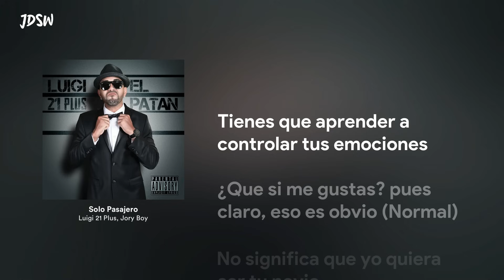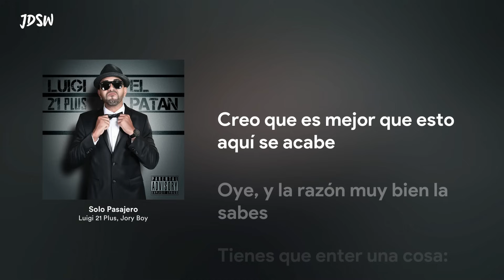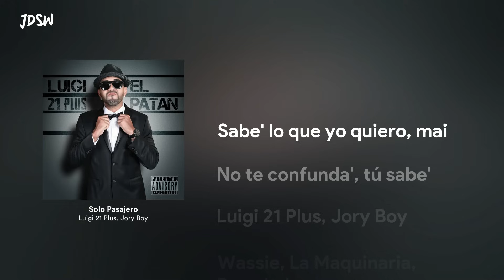Solo Pasajero - Luigi 21 Plus, Jory Boy [Letra / Lyrics]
Solo Pasajero
Luigi 21 Plus, Jory Boy
El Patán

Comenta la canción que quieres que salga en un próximo video